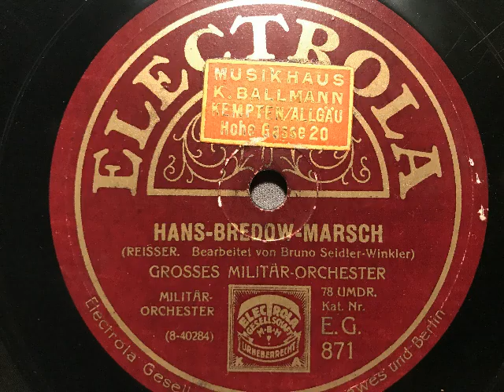Hans-Bredow-Marsch, Großes Militär-Orchester, Berlin, 1928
Großes Militär-Orchester. Hans-Bredow-Marsch von Reisser. Erschienen 1928 auf Electrola. Abbildung: Rundfunk-Kommissar Dr. Hans Bredow, der Schöpfer des deutschen Rundfunks während der Weimarer Republik, dem zu Ehren dieser Marsch komponiert wurde. Eine Schellackplatte aus dem Schallarchiv des Radiomuseum Hardthausen.